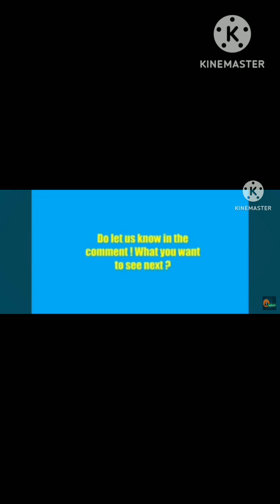Merge Supermarket Dream Merge Gameplay